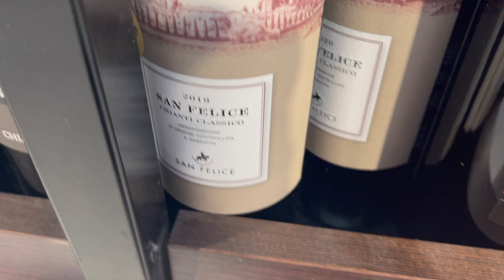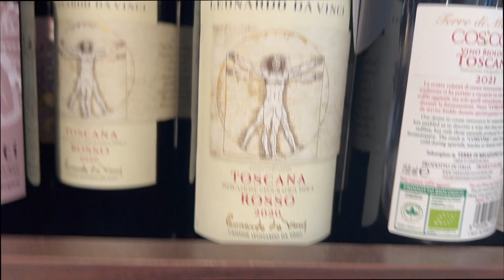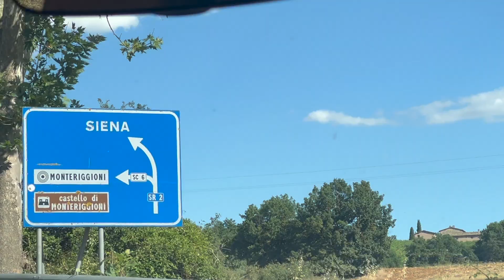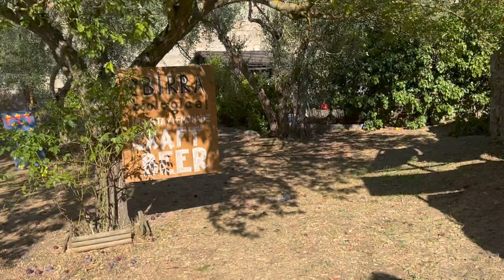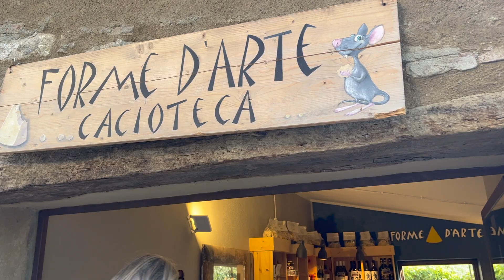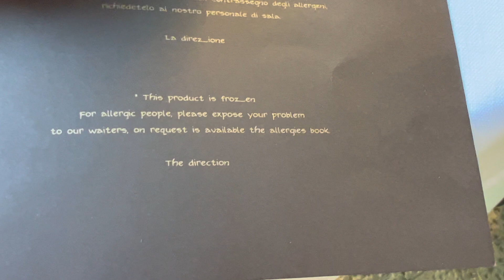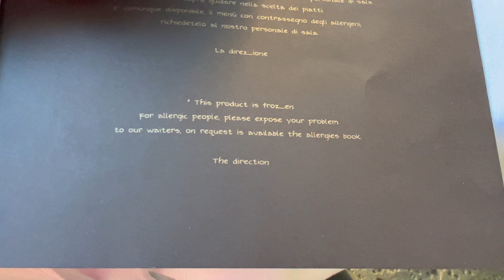Poggibon-BUSTED & Monteriggi-DREAM | Italy Vlog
Music We Don't Run
♪ Branch (Prod. by Lukrembo)